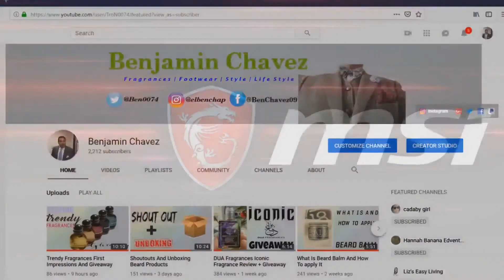Fragrances I didnt get to try this Summer 2019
Saying bye bye to Summer 2019 with the list of Fragrances I didn't get to try this Season. Also addressing some technical difficulties on the video making. Check it out.

This video was edited using open source software such as blender and Openshot.
Photography  "The Perfumery" by Sandra Rojo